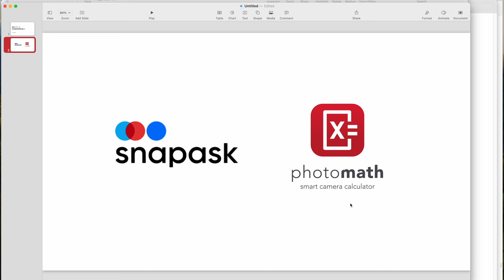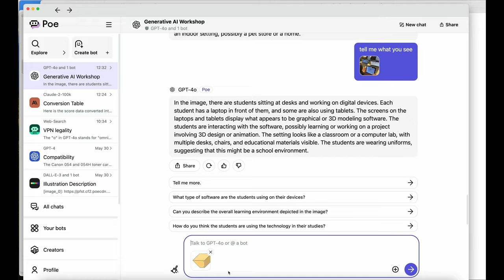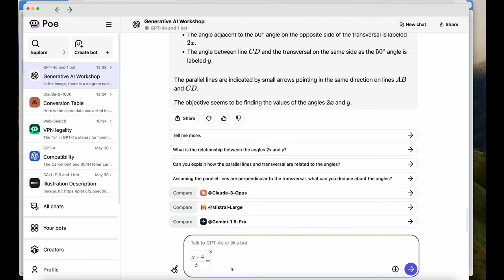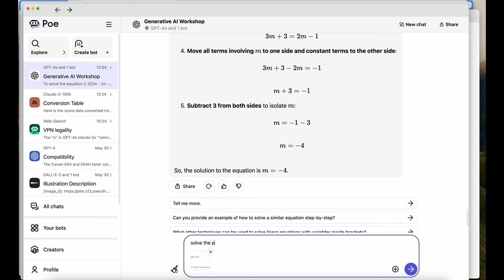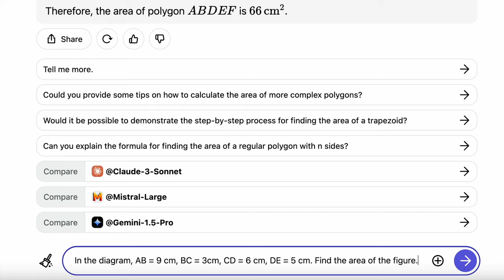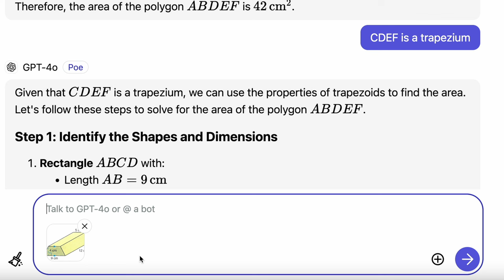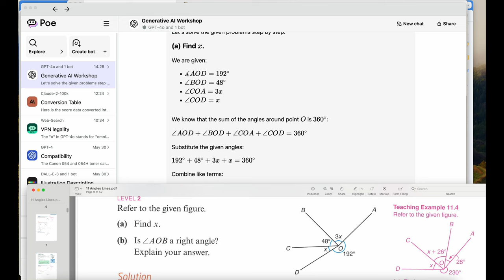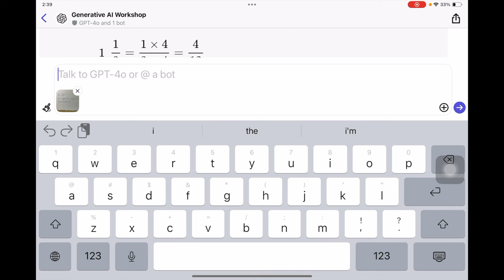實測 GPT-4o 回答數學問題能力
Examples from Mathematics in Action - Pearson

1:01 Poe chatbots compute points 收費模式
2:45 測試 GPT-4o 辨認圖像能力
4:17 辨認 prisms 圖形
5:40 辨認 angles and lines 圖形
7:39 測試解 linear equation (level 1)
9:24 測試解 linear equation (level 2)
12:11 測試計算多邊形面積 (level 1) 及後續修正
18:21 測試計算 prism 體積 (level 1)
19:09 測試計算 adjacent angles on st. line 題目 (level 1)
20:37 測試計算 angles at a pt. 題目 (level 2)
22:20 測試用 iPad camera 輸入 angles and lines 圖形
23:37 測試解二次方程 x^2 - 5x + 6 = 0
24:35 測試計算分數加法 1/2 + 1/3 + 1/4 = ?
25:24 AI is powerful, if you know how to use it!